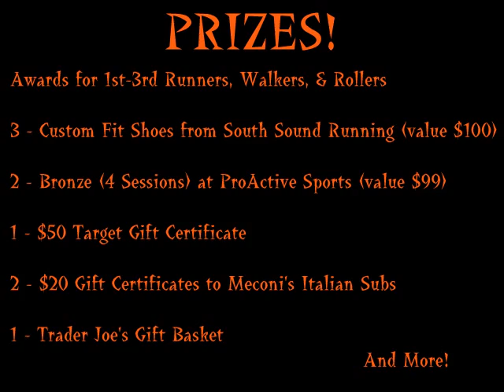Olympia DeMolay 5K Walk/Run/Roll for School Sports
Get into the Halloween Spirit early with the Olympia DeMolay 5K Race. Come down to Capital Lake's Heritage Park October 16th to Run, Walk, and Roll for public school sports. for More Details and to Register. Costume Contest, Prizes, and More!

Registration for the 5K Race
- $15 Registering At the Race (9:30am - 10:30am)

Proactive Sports, Megafoods, US Bank, South Sound Running, Olympia #1 F&AM, Harmony #18 F&AM

Target, Wheaties, Biore, Home Depot, Mountain Mist Water, Meconi's Italian Subs